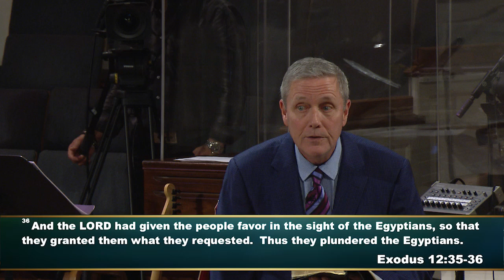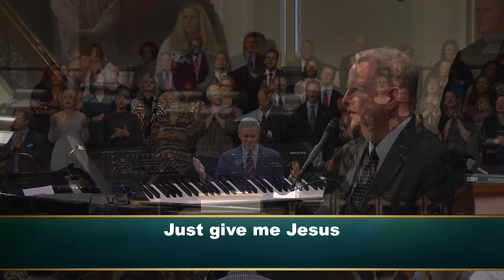"2019 - State of the Church" pastor Loran Livingston, February 3, 2019.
A powerful message of God to the church. A call of God to straighten up the way we're living these last days: ask the Lord to cleanse our heart, purify our thoughts, live a righteous life before God, desiring nothing more but Jesus. Jesus is coming soon!